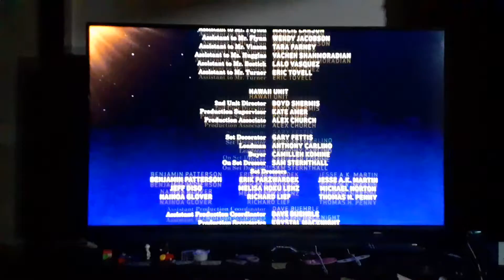Journey 2: The Mysterious Island (2012) End Credits on UniMas 46-1 KFTR-Dt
Copyright (2012) Warner Bros. Pictures, New Line Cinema, Walden Media and Contrafilm Production